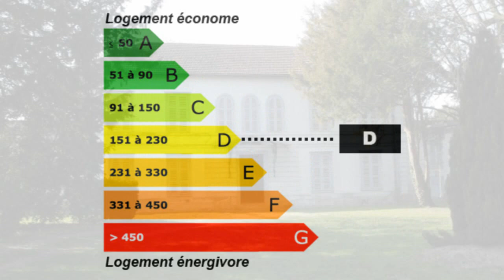Rhèges Maison Propriété Manoir Dépendances Parc Terrain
France Achat / Vente Maison Propriété Manoir Rhèges Lumineux Charme Caractère Spacieux Cheminée Grenier Dépendances Parc Terrain Maison Propriété Manoir Surface habitable 290m2 - Chambres 5 - Salle de séjour la superficie des terres 1800m2 - Salle de douche  Maison de Maître T10 F10 10 pièces - DPE 193 - Emissions de GES 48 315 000,00 € Maison Prestige  Aube Champagne-Ardenne 10170 Antea Immobilier

Magnifique maison de maitre offrant de beau volumes, 5 chambres, cuisines, de nombreuses dépendances, une grange de 400m2, château d'eau, parc arboré de 1800m2
Idéal Famille ou Maison d'hôte!!.